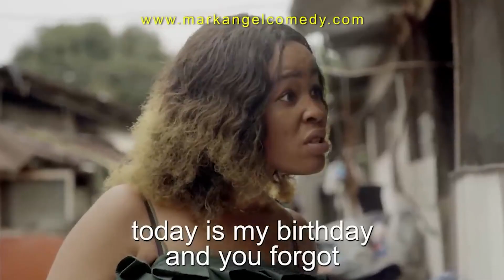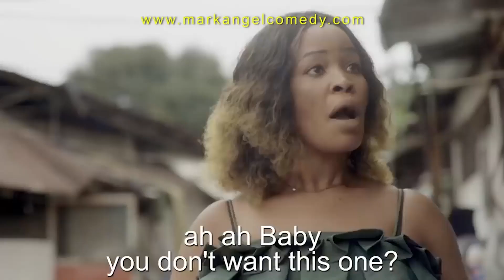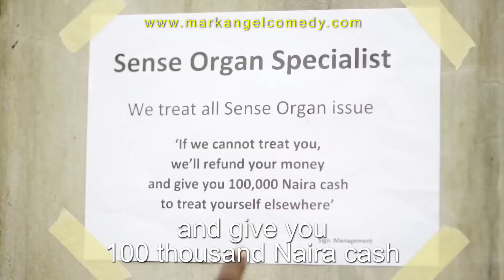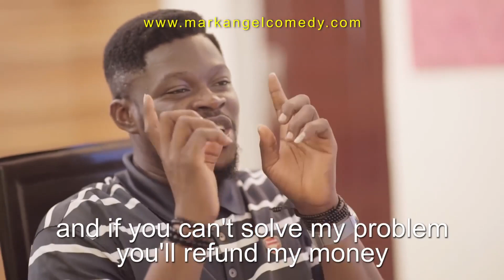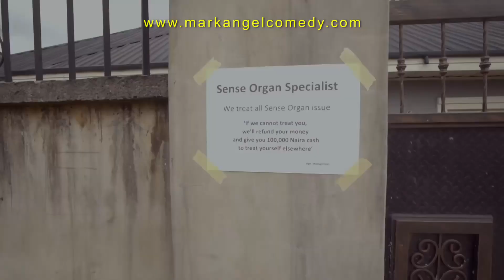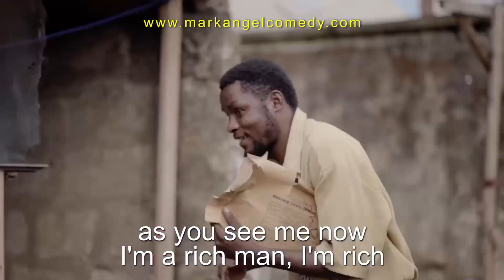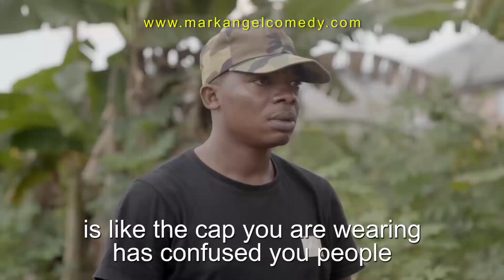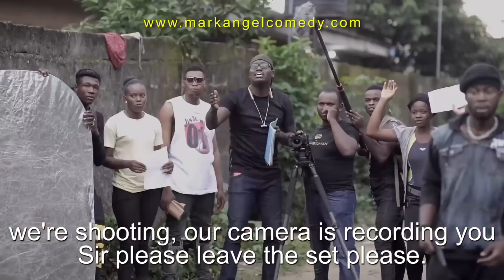Birthday Gift 🎁 - Mark Angel Comedy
Thanks for being a fan of Mark Angel Comedy! You will be having all best compilation comedy videos of Mark Angel Comedy here.